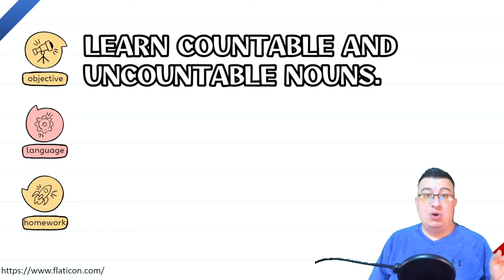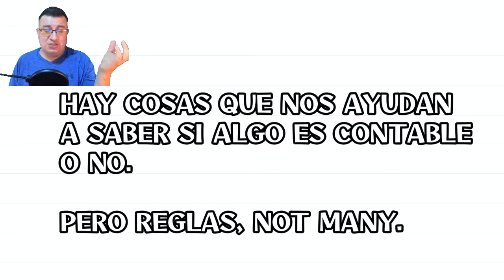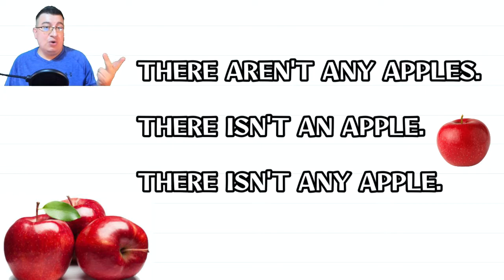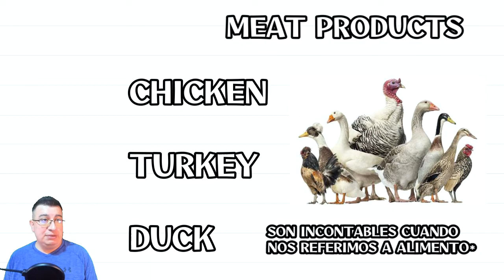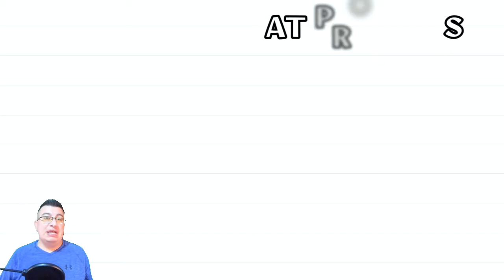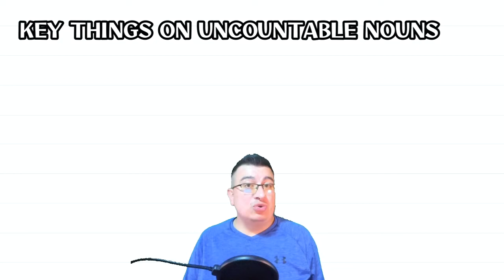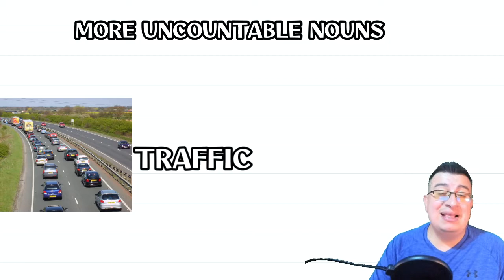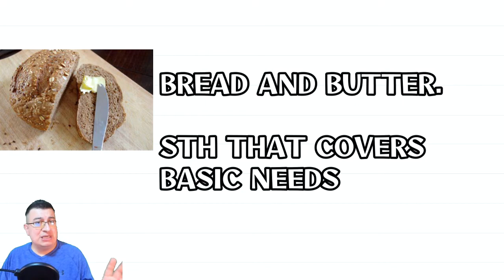Sustantivos contables e incontables en inglés - Countable and uncountable nouns - Class 18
Los sustantivos contables e incontables en inglés no tienen que ser un problema. Te explico cómo identificar algo contable y algo incontable. Countable and Uncountable nouns are actually easy to organize.

0:00 Intro
1:34 Contables / Countable
04:30 Incontables / Uncountable
05:12 Cárnicos / Meat
07:08 Líquidos / Liquids
07:50 Masas / Masses
08:46 Cosas finas o polvos / Fine things or powder-like
09:11 Salsa
09:28 Cosas clave para los incontables / Key thins for uncountable nouns
11:02 incontables comunes que no son comida / Other uncountable nouns
12:38 Expresiones con comida en inglés / Expressions with food.

Images picked with BING - Creative Commons.